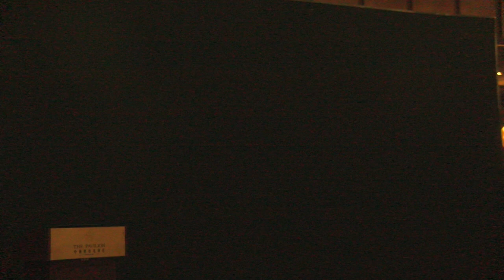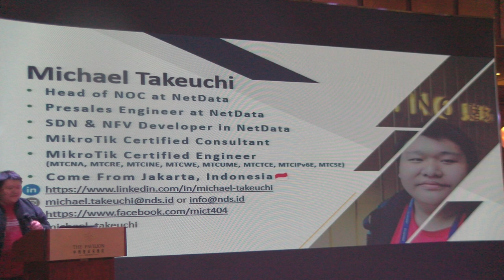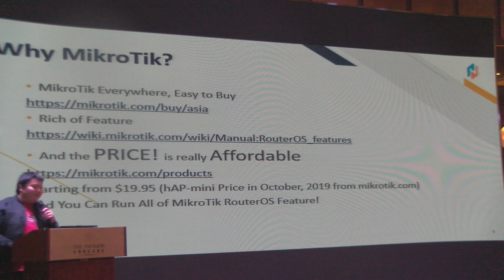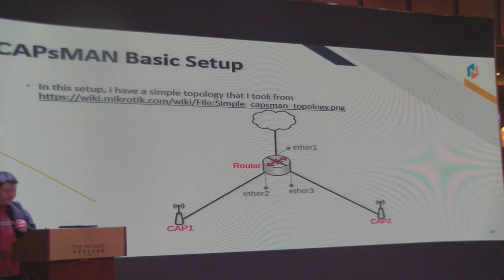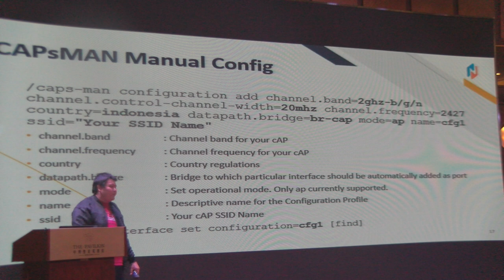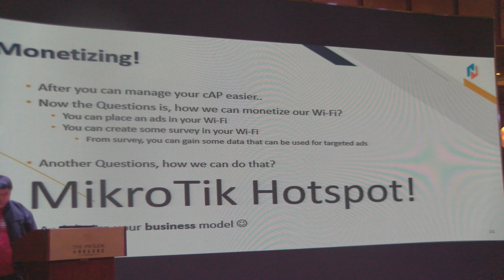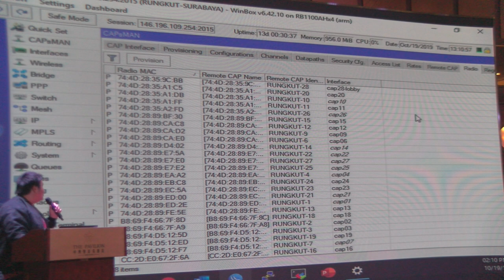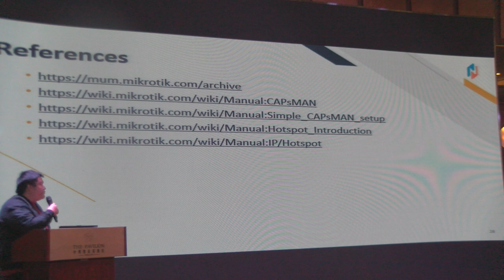Unlocking Digital Business, Manage and Monetizing Your MikroTik cAP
Unlocking Digital Business, Manage and Monetizing Your MikroTik cAP, Michael Takeuchi (Network Data Sistem, PT, Indonesia). This Presentation is About the Opportunity that We Can Got or "Unlock" with MikroTik, Especially in Indonesia as the Biggest MikroTik Market in the World for Now, the MUM Indonesia in 2018 has more than 3500 Participants and Based on Data that I Collect from Internet, Indonesia has More than 150 Million Internet Users that We Can Approach with Our Business.  PDF